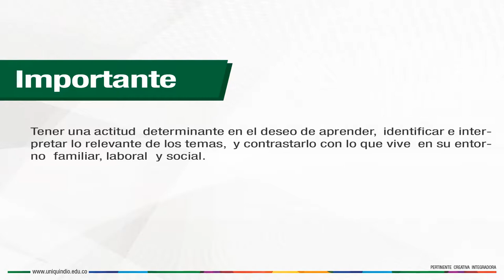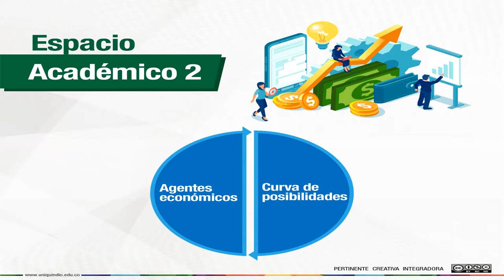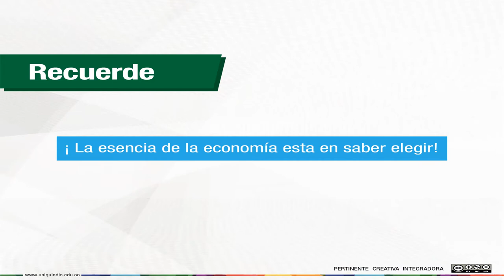Presentación - unidad 1 - fundamentos de economía